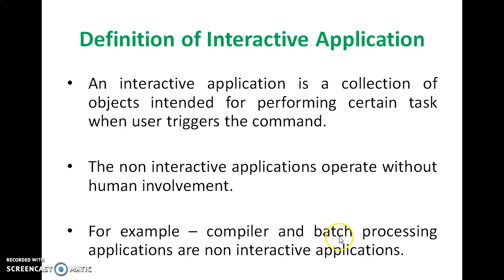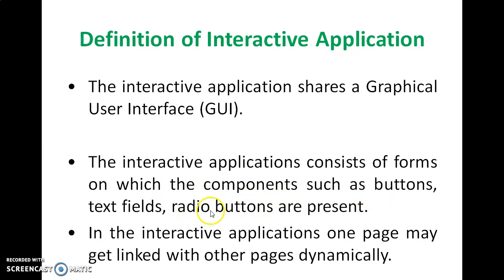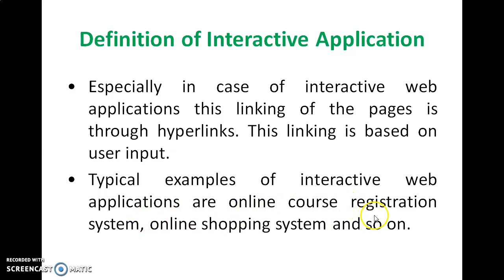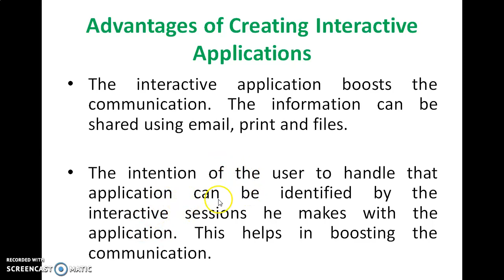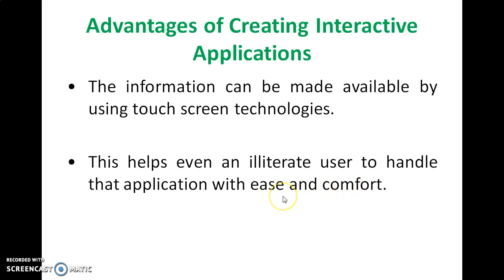Creation of Simple Interactive Applications-1